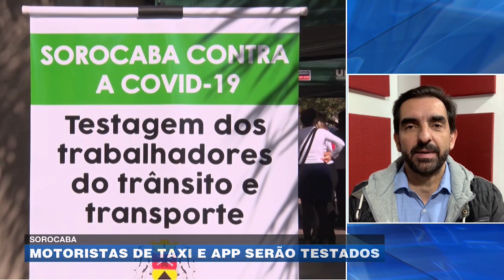Sorocaba: motoristas de táxi e aplicativo serão testados